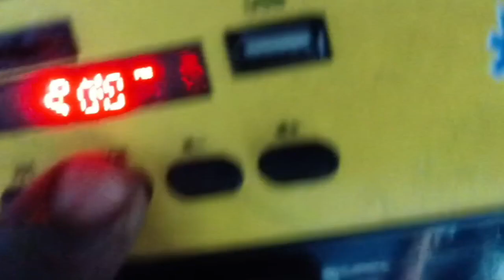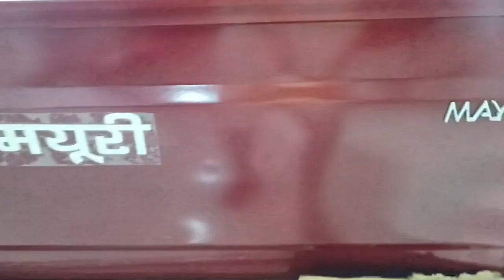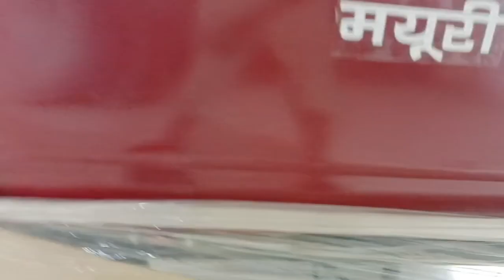सबसे मजबूत ई लोडर 🔥 || E Rickshaw New Model 2023 || E Loader High Speed || Better E Loader ||New Top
सबसे मजबूत ई लोडर 🔥 || E Rickshaw New Model 2023 || E Loder High Speed || Better E Loader || New Top

Best E Loader 2023 | E Loader Price Hindi Review 2023 | सबसे सस्ता और सबसे मजबूत ई रिक्शा 2023

Best Battery E Loader 2023
Battery e loader Price Hindi Review 2023
सबसे सस्ता और सबसे मजबूत ई रिक्शा 2023
Best E Rickshaw 2023
E Rickshaw Price Hindi Review 2023